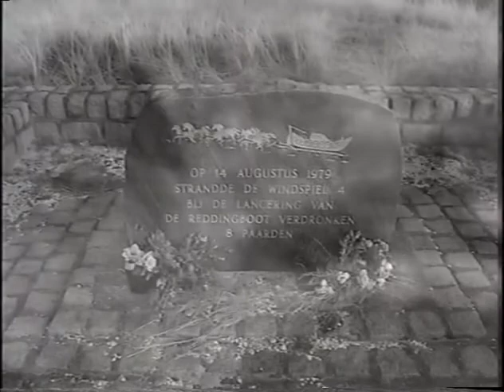Paarden Reddingboot Ameland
The way the lifeboat used to be launched from the Dutch islands - before motorized tractors took over form horse. It's in Dutch, but if you skip to the 3.00 minute mark, everything is pretty easy to follow.
(Not my video – simply a share.)